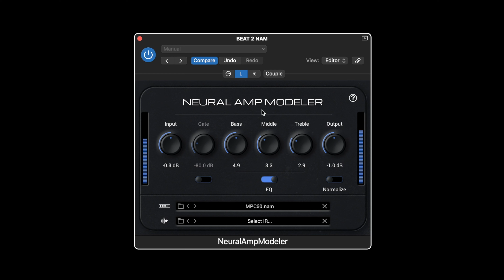AKAI MPC 60 SAMPLER CONVERTERS PLUGIN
You can find it on the mastering tab of the Telegram group.